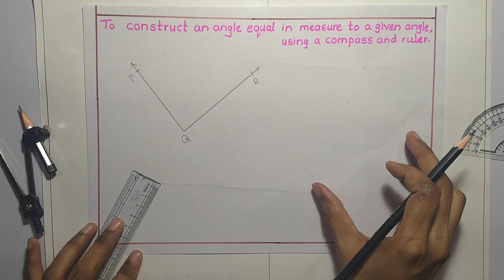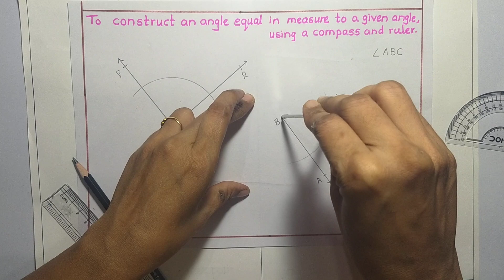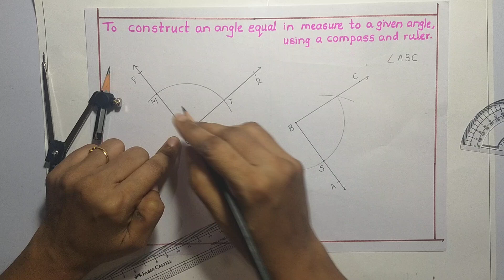Maths 6th l To construct an angle without protractor